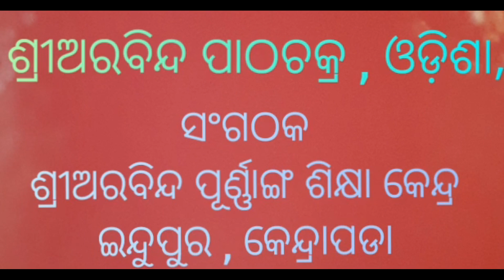" ଶ୍ରୀରାମଙ୍କ ସମ୍ବନ୍ଧେ ଶ୍ରୀଅରବିନ୍ଦ " ଆଲୋଚନାରେ ଭାଗନେବେ:-ବିଜି ଅପା (Sasmita Mishra, Damanjodi ,Koraput )